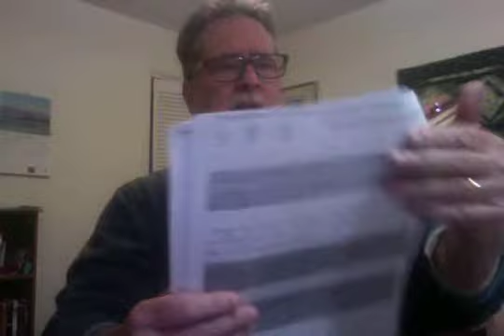Session 2 Section 8 Rev 03 19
If I did this right, this "might" get you the songs, the handouts, the outline... everything! "Might"